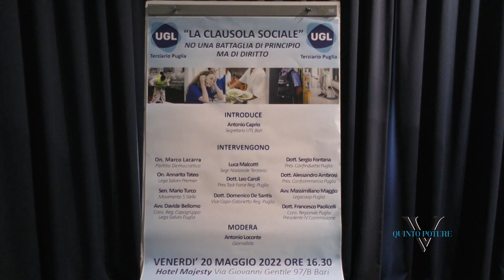Clausola sociale, Ugl difende l'obbligo negli appalti. Malcotti: "Lavoro e stipendi vanno tutelati"